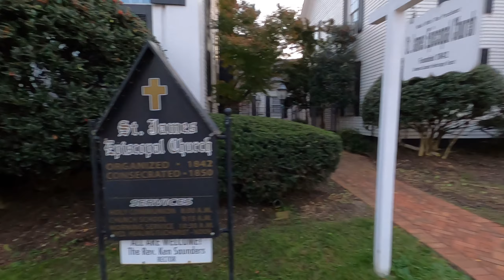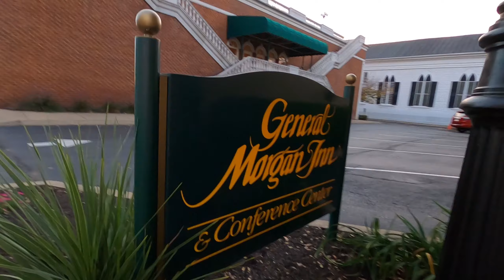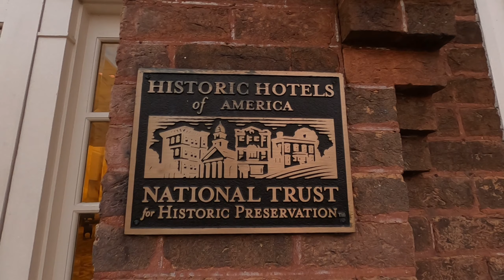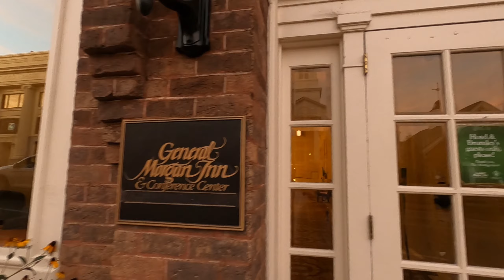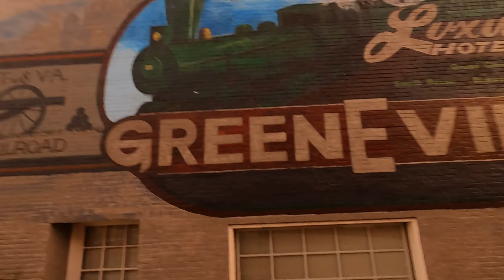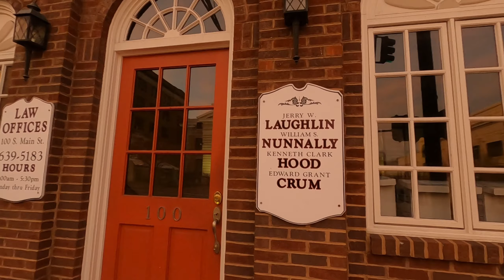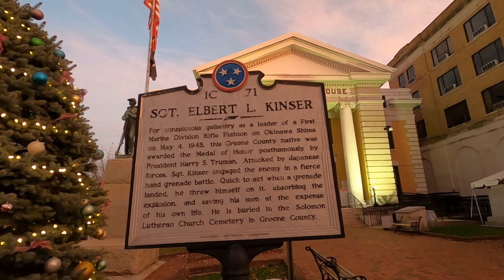WALKING DOWNTOWN GREENEVILLE TN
I love walking in small towns that have cool old buildings, and has the antiquated feel of history that has remained imbedded in the fabric of the community.